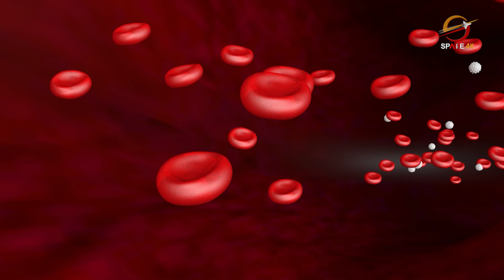जापानिज इन्सेफलाइटिसको प्रकोप बढ्दै, अवस्था अकल्पनीय तर गम्भीर || Swastha Nepal || Space 4K TV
Presenter: Rimsha Silakar

Video Editor
Sujan Poudel
Aashish Shrestha
Tek Bishwokarma

Camera
Manoj Khadka
Shrijan Shrestha
Nabin Bhandari
Dev Ghimire
Bishal Khadka

MCR Team
Ritesh Ghimire
Baidunath Das
Sachin Gunmi

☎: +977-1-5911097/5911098